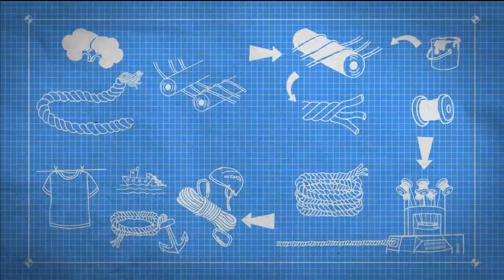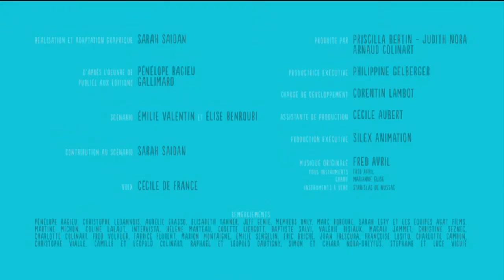SÉRIE: Destemidas EP24 - Hedy Lamarr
As histórias de mulheres excecionais que foram além das convenções e preconceitos

Histórias de mulheres excecionais, ousadas e decididas que fizeram o que quiseram e lutaram pelos seus sonhos. Mulheres de ideais, épocas, idades e mundos muito distintos, que foram capazes de ir para além das convenções e preconceitos sociais e triunfaram perante as adversidades.
Cientistas, atrizes ou ativistas que desejaram ser independentes, viajar, ser úteis, estudar, trabalhar, chegar ao poder de um país, ou simplesmente... salvar um farol!

Esta série é uma adaptação da obra literária Culottées (“Atrevidas”, em português), assinada por Pénélope Bagieu. Foi transmitida no canal público francês France 5, dedicado ao conhecimento, à educação e ao saber, ao longo do dia 7 de março de 2020 por ocasião do Dia Internacional da Mulher, que se celebra no dia 8 de março.
Em Portugal, a série foi transmitida na RTP2, o canal público com forte componente cultural e formativa, de 8 de março a 7 de abril de 2020.